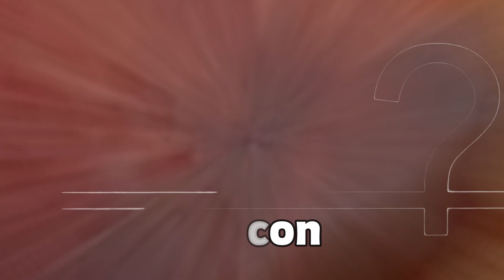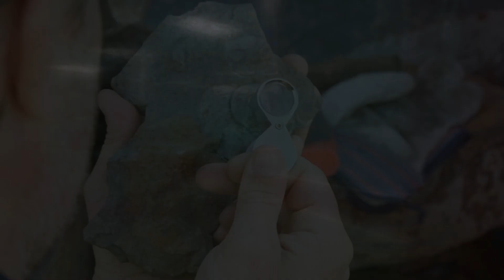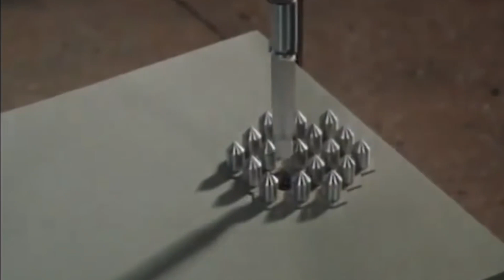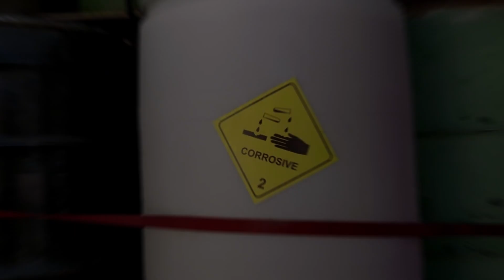How Corrosion Resistant is Zirconium?